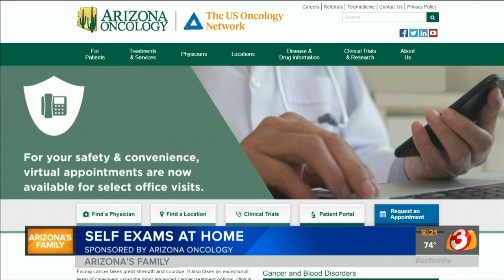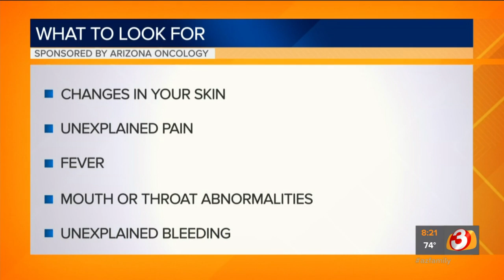Health Watch: How to do an at-home cancer screening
"We need to stay vigilant about our own health because we don't want to miss something that can be fixed," says oncologist Dr. Tania Cortas.